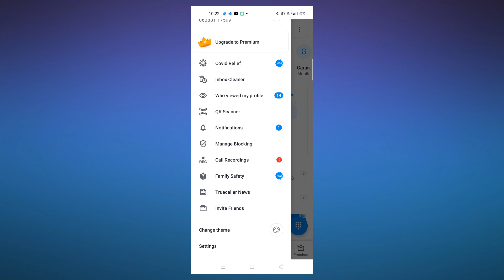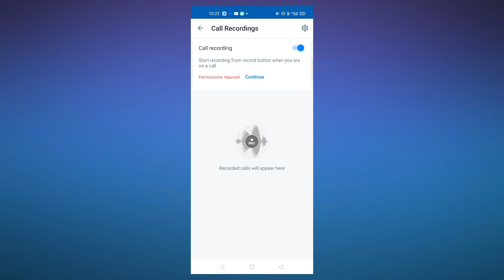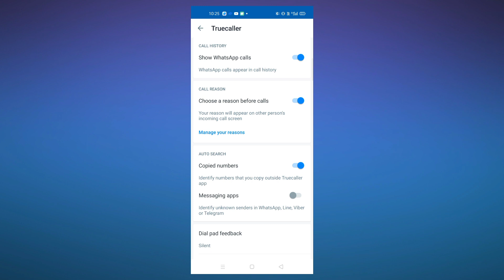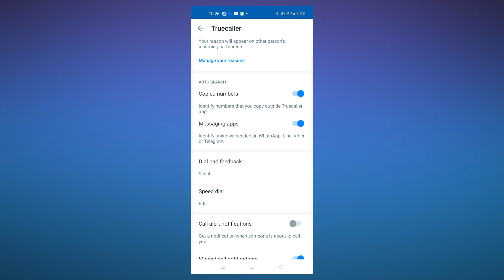अपने फोन में Truecaller की Hidden Trick सिख लो| Truecaller hidden Trick Feature | Suhana Tech